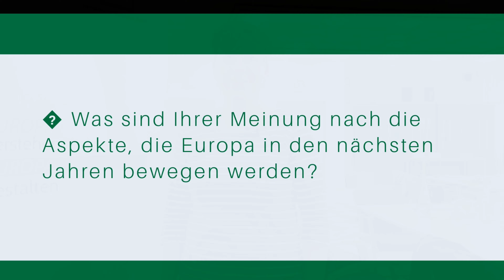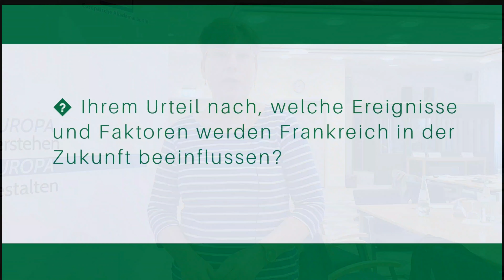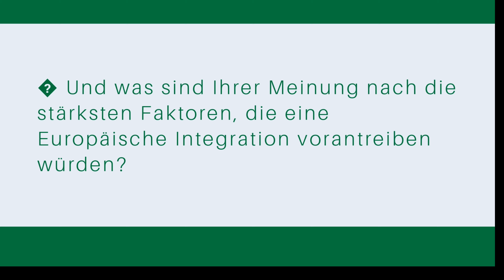European Future Summits: France, Part II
We asked our participants about France and the EU in 2035